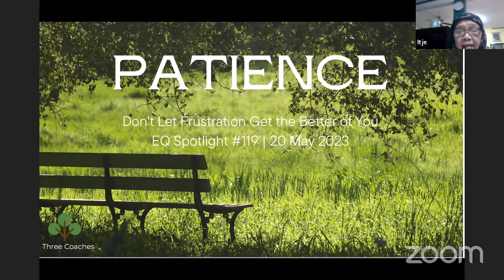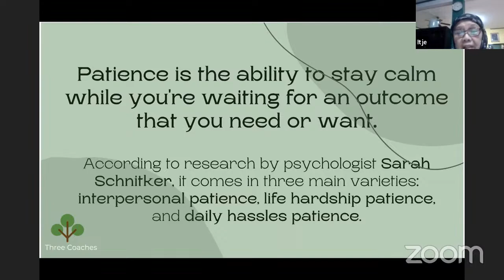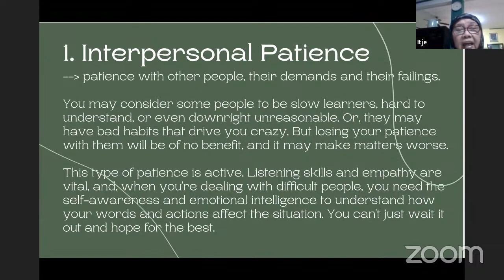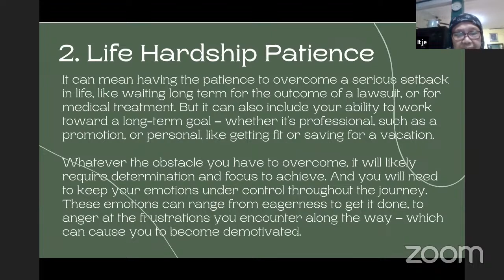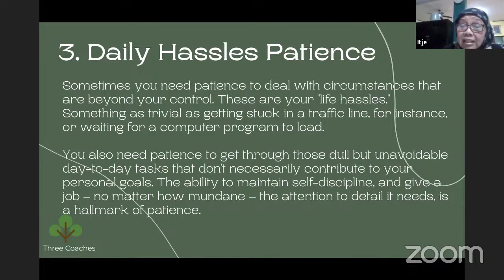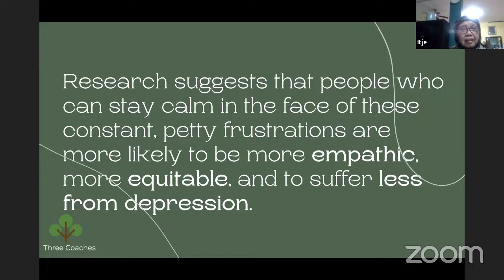EQ Spotlight #119: Patience | Three Coaches